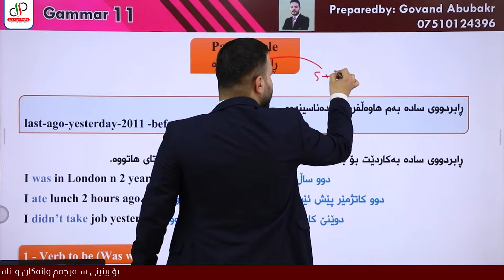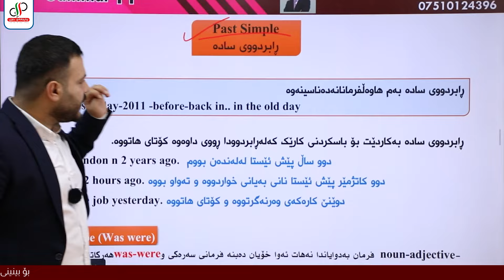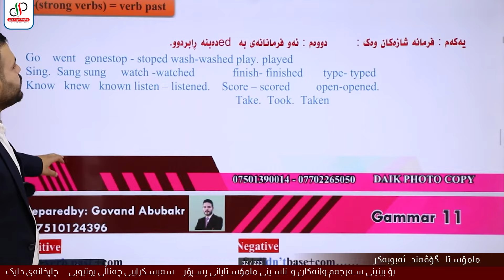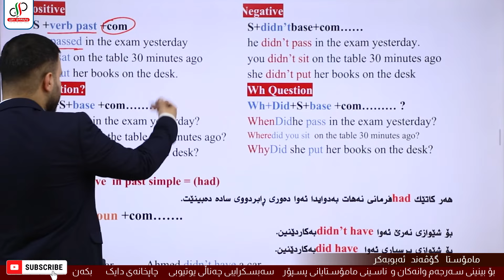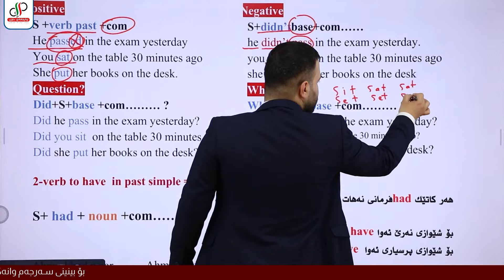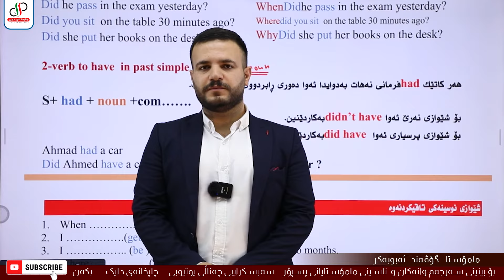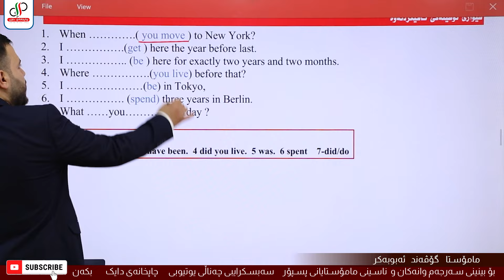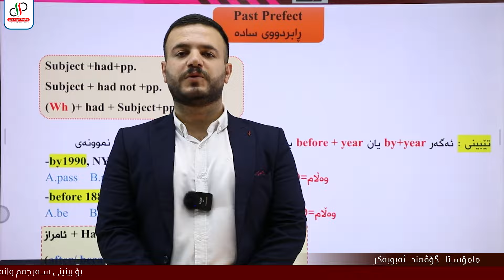Sunrise 11 _ Grammar _ Unit 2 _ Past Simple- Govand Abubakr